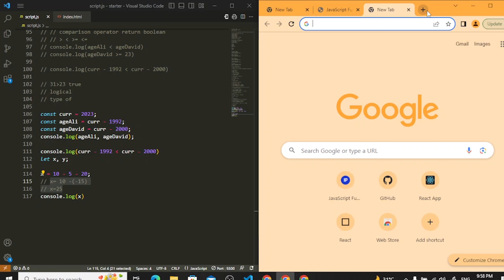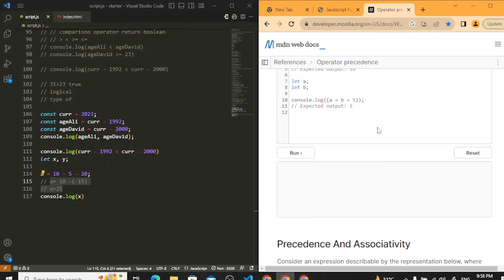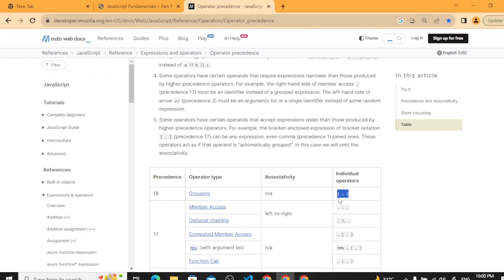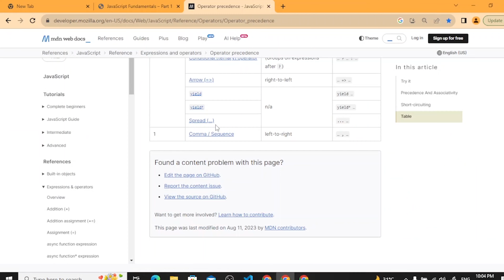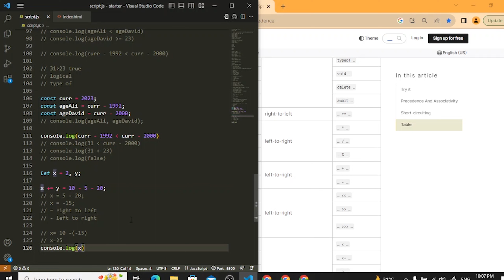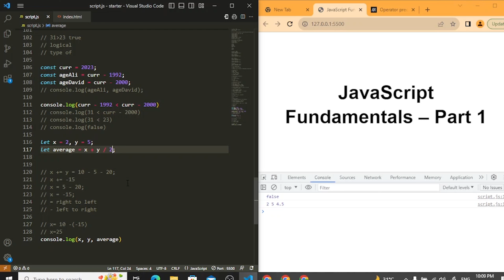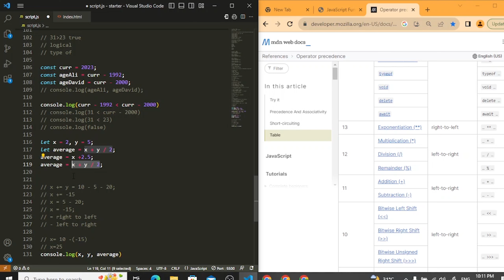🔢 Understanding Operator Precedence in JavaScript | JS Course 2023 [Hindi/Urdu]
👋 Welcome to our Learn And Earn Channel! In this session, we'll unravel the mysteries of operator precedence in JavaScript. Whether you're a beginner or an experienced developer, knowing how operators are prioritized is crucial for writing error-free and efficient code.

- What is Operator Precedence?
- How Parentheses Influence Evaluation
- Navigating Arithmetic and Comparison Operators
- Logical Operators and Their Precedence
- Using Ternary Operators Effectively
- Best Practices for Code Clarity

By the end of this masterclass, you'll have a deep understanding of how JavaScript determines the order of operations, helping you avoid common pitfalls and write more concise code.

Ready to elevate your JavaScript skills? Let's dive into the world of operator precedence!